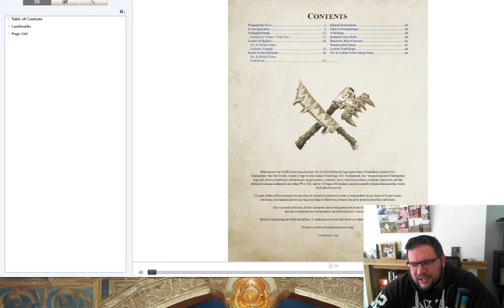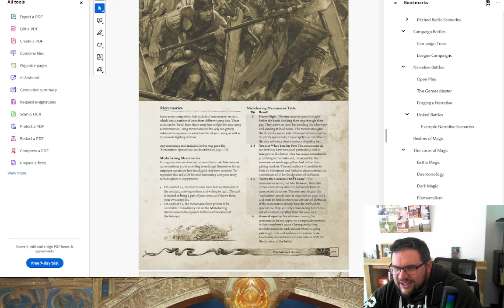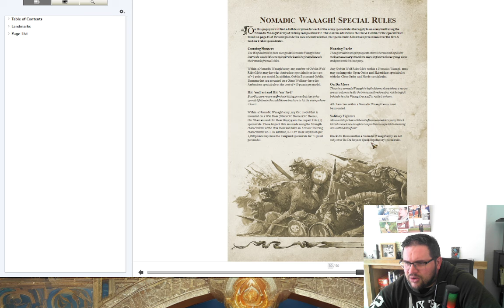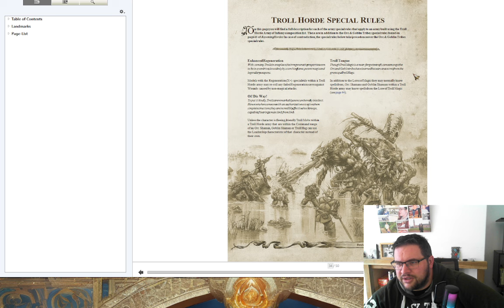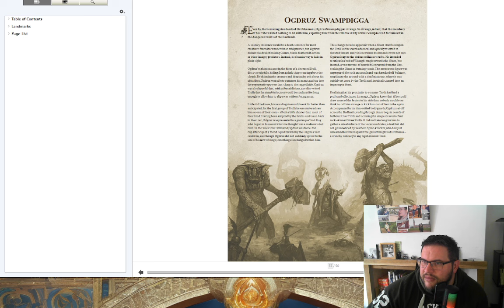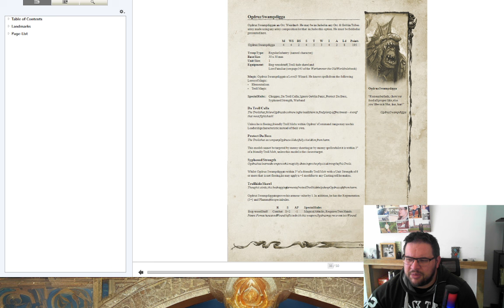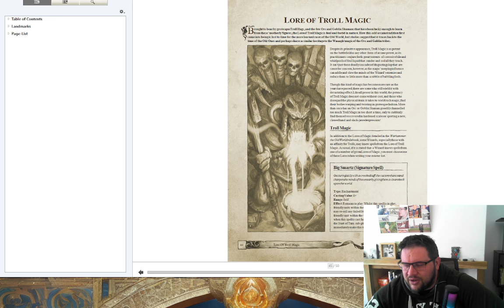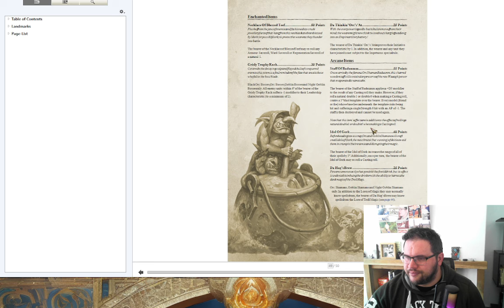Warhammer The Old World Orcs and Goblins New Rulebook Review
Warhammer The Old World Orcs and Goblins Arcane Journal Review